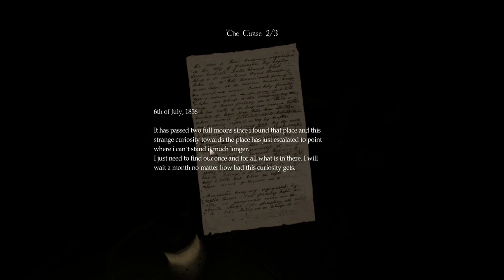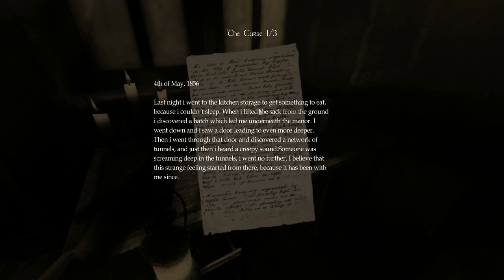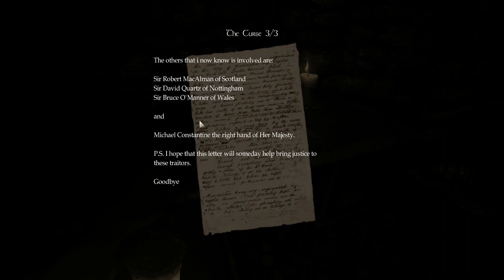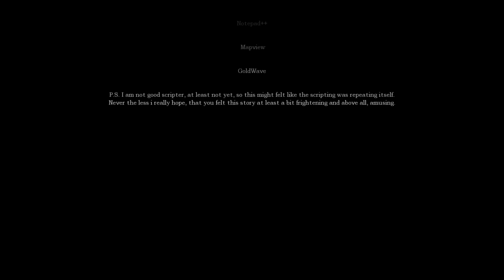Amnesia: The Curse Of Brewer Manor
No-commentary playthrough of the Amnesia Custom Story "The Curse Of Brewer Manor".